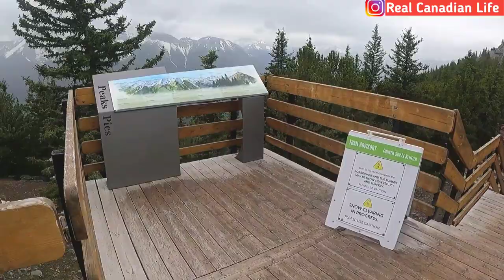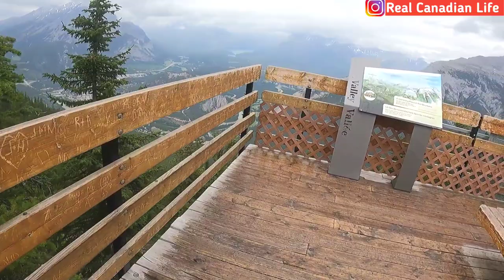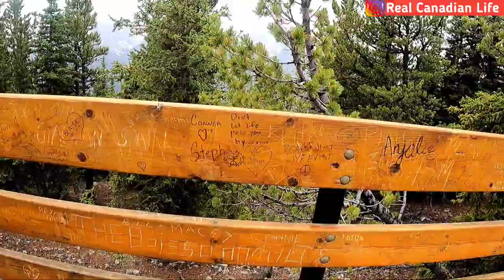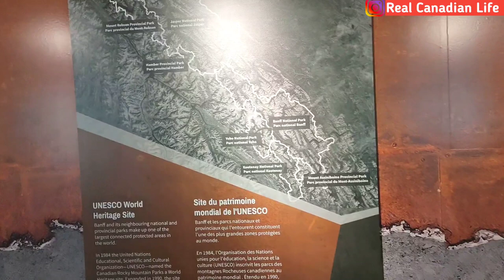Exploring Banff Gondola and Sulphur Mountain | Alberta Travel Series | Canadian Rockies | Episode 5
Hi everyone, in this video you will find the beautiful scenery of Alberta Canada. I went to Jasper National Park Canada in June 2021 and visited a lot of beautiful points. I started my journey from Saskatoon, Saskatchewan Canada. Here with I am giving you the whole itinerary.
Day 1: Saskatoon to Calgary and visited places on the way
Day 2: I came to Calgary and visited Calgary Downtown & Calgary Zoo.
Day 3: Visited Canmore, Banff Gondola and went to Sulphur Mountain. Banff Downtown & Bow falls. And returned to Calgary.
Day 4: Calgary to Lake Louise, Moraine Lake, Sunshine Rock Climbing which falls near to Lake Louise. Drive from Lake Louise to Hinton town.
Day 5: Hinton to Jasper National Park. Visited Columbia Icefield Glaciers by Monster Ice Explorer Bus. After that I experienced the most beautiful walk on Columbia Icefield Glacier Skywalk. I came back to Hinton and visited some amazing points on the way. Those points are Sunwapta Falls, Honeymoon Lake, Jonas Campground, Tangle Greek waterfalls, Athabasca falls and experienced night driving in Jasper National Park and also saw a black bear.
Day 6: Visited Hinton town, Athabasca River. Visited Edmonton city and tasted Dosa in a South Indian restaurant. Also visited a special town which is the only town of Canada lying in two provinces. Lloydminster is the town which lying between Saskatchewan and Alberta both provinces. Returned to Saskatoon.

Banff Gondola is located just 5 minutes from the Town of Banff, on the shoulder of Sulphur Mountain, in the heart of the Canadian Rockies. The 360 degree view from the upper gondola terminal, view-decks and Summit Ridge interpretive boardwalk, is unsurpassed. Safely seated in 4 passenger gondola cabins, visitors are transported in 8 minutes to the summit at an elevation of 2,281m (7,486 ft) above sea level.

8 minute gondola ride to the top of Sulphur Mountain is a unique complex of visitor services including restaurants, gift shop and numerous outdoor observation decks.

You can encounter the local wildlife including Rocky Mountain bighorn sheep, Golden mantled ground squirrels, Hoary marmots, Clark's nutcracker and the Canada (Gray) jay.

From the gondola station take the 1 km boardwalk and 367 steps to Sanson's Peak.

calgary
calgary travel
calgary trip
why calgary
alberta
alberta trip
trip to calgary
trip to alberta
canada vlogs
canada vlogs indian
canada vlog hindi
canada couple vlogs
calgary travel guide
things to do in calgary

My mic

My Laptop